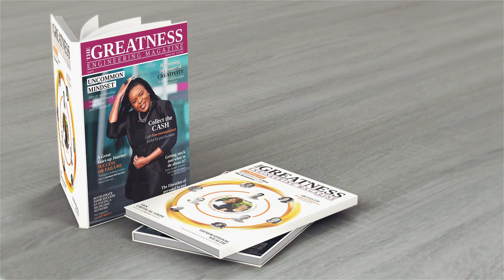The Greatness Engineering Magazine Promotion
The Greatness Engineering Magazine is the catalyst to help you step into your power.  It brings you the necessary knowledge and expertise to expand your intellectual, emotional, spiritual and physical territories and become the best version of yourself.
We've just published issue 2. You can get it by using the following

Enjoy a great read!!